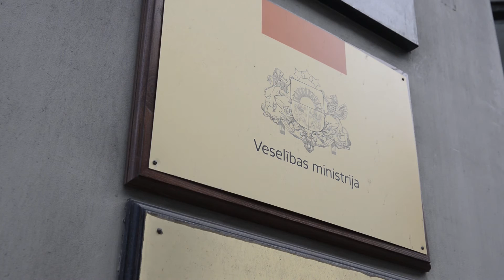G. Belēvičs pastāstīja, kas notiks ar reģionālajām slimnīcām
Veselības aprūpes sistēmas finansējums pēdējā laikā tiek aktīvi apspriests. Reģionālās slimnīcas sūdzas par naudas trūkumu, mediķi gatavojas protesta akcijai. Problēmas medicīnas jomā apspriedām ar veselības ministru Gunti Belēviču.